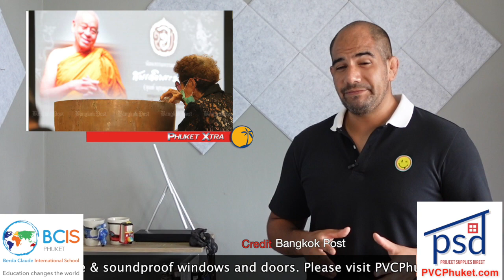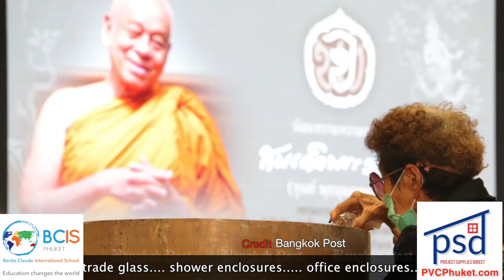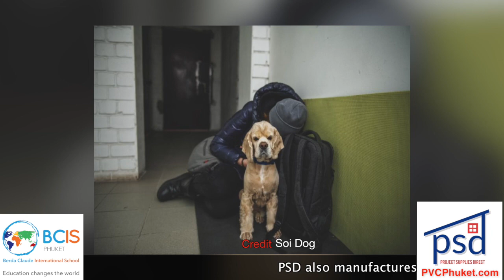Ramadan truce for the Deep South, Mobile merger likely to go through || Thailand News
1- Third person charged with recklessness over Tangmo's death

MORE: B100m assets seized from alleged embezzler of temple funds

3- Phuket’s Soi Dog steps in to help provide urgent medical assistance to animals affected by the conflict in Ukraine